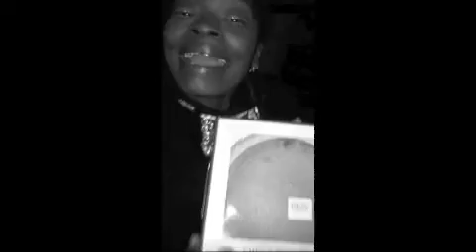Phillippia gets a Pattie PIE Pattie Labelle